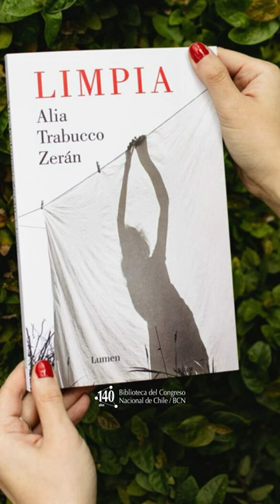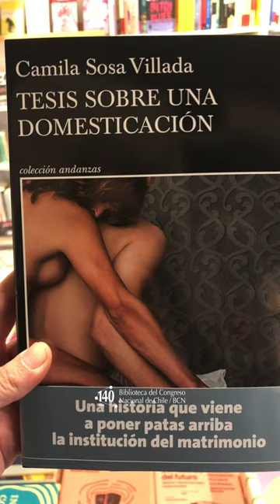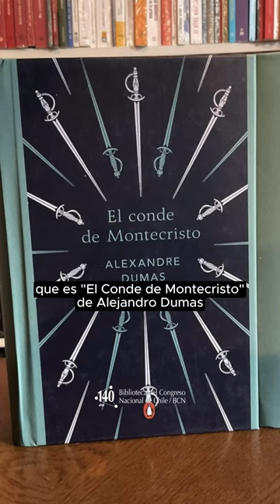Día del Libro 2024 - Diputadas y diputados entregan sus recomendaciones